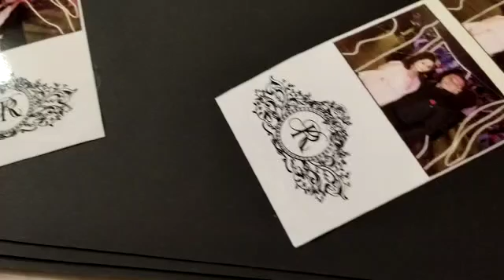Strip Photo Booth in Surat, Gujrat by GoKapture - 9963702557